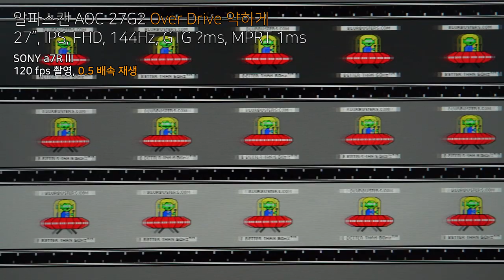알파스캔 AOC 27G2 - OD 약하게